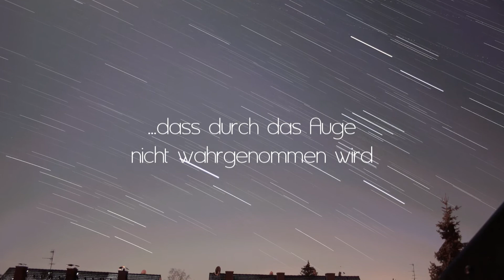Langzeitbelichtung: Orion-Nebel und Strichspur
Langzeitbelichtung von Orion-Nebel und dem Himmel als Strichspur.
Für die Strichspuraufnahme habe ich mithilfe des Programms "Giotto" aus den 200 Einzelbildern ein Gesamtbild gemacht, auf dem die Rotation der Erde sichtbar wird.
Bei Oion habe ich im ersten Bild 5s belichtet, beim zweiten 10s. Für das letzte Bild habe ich zur Bearbeitung "RegiStax" verwendet. Aufgenommen wurde Orion durch mein Teleskop, Kamera war wie am Anfang erwähnt Canon Eos 1000D, die durch einen T2-Ring direkt am Teleskop verbunden war.

Mein Equipment:
- Teleskop -
Skywatcher 200/1000
- Ton -
- Kamera -
Kamera: Sony NEX-VG30E
- Licht -